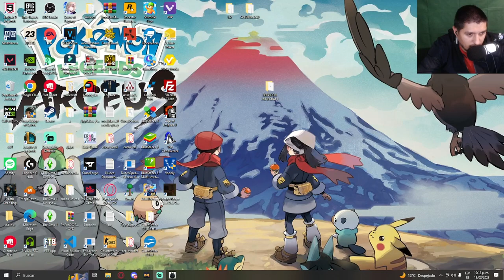¡La increíble historia de una mujer carpintera y el orgullo que restauró!